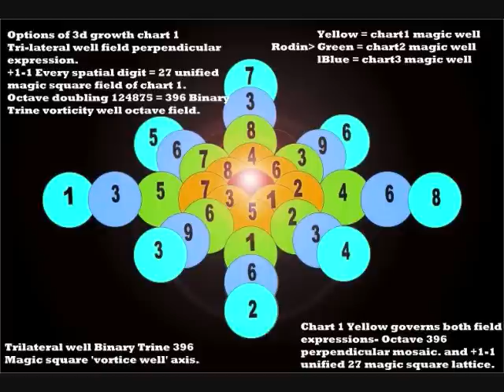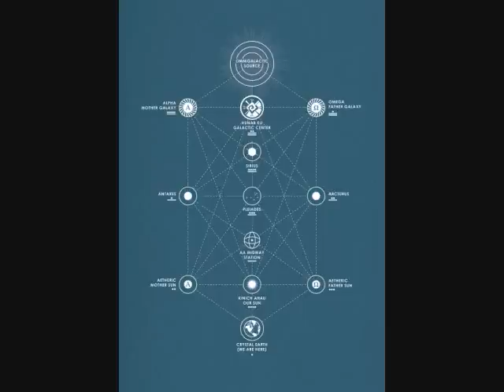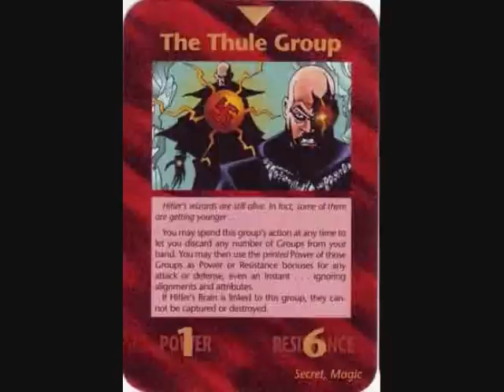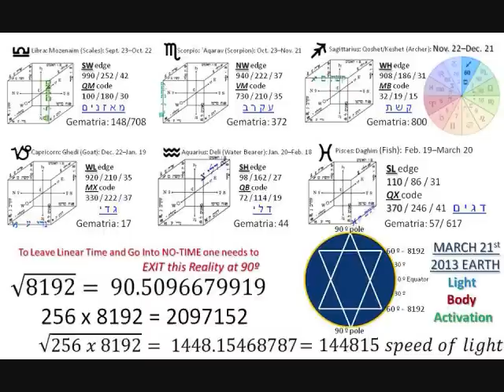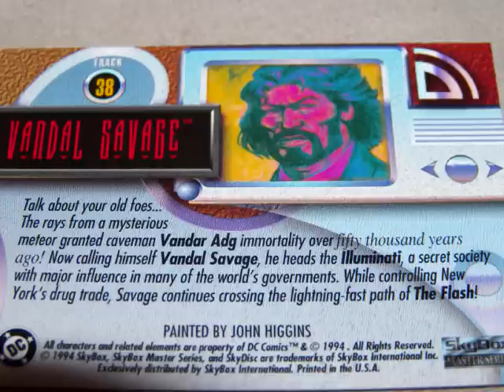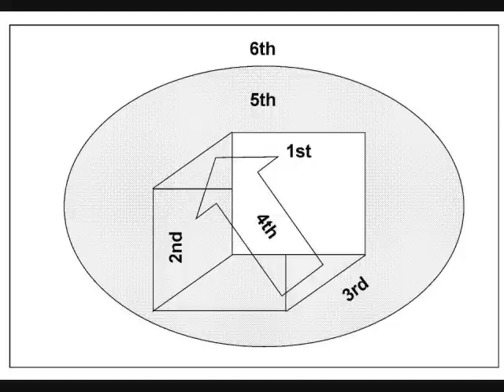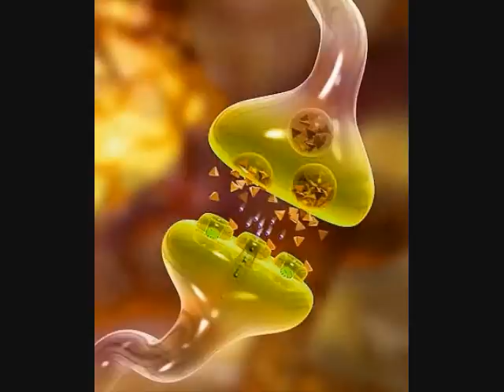ETA On Infinite Universe Radio, 11/14/2012: Mayan Timelines, 13th Baktun, Occult Time Magick